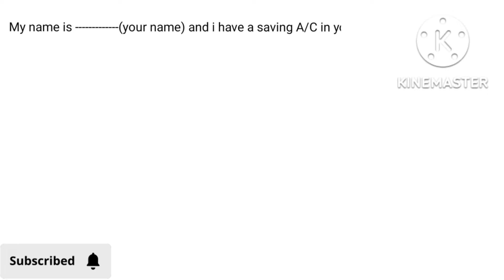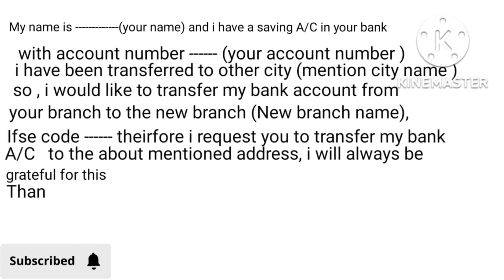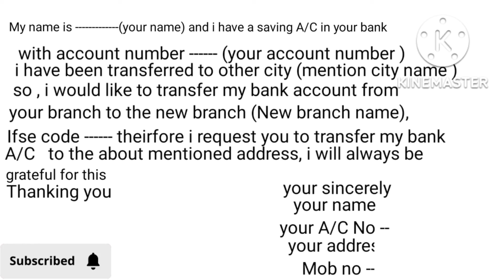Application for transfer of bank account to another branch